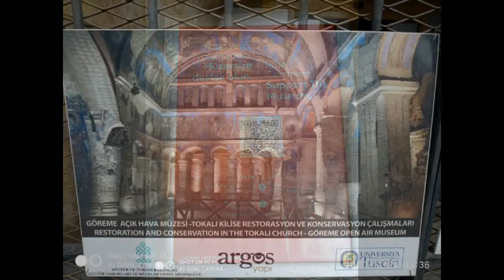КАПАДОКИЯ. ЗНАКОМСТВО С ТУРЦИЕЙ.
Путешествие по Кападокии.